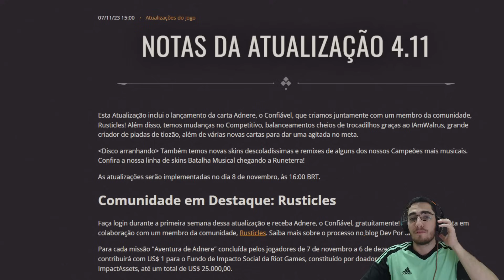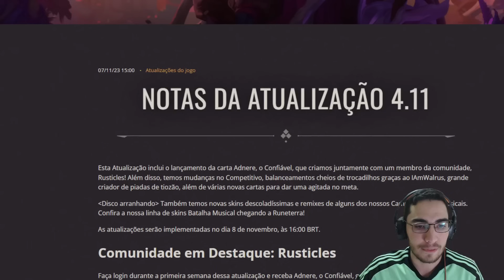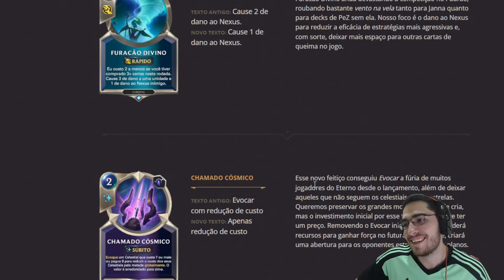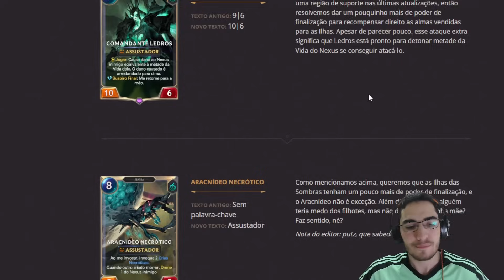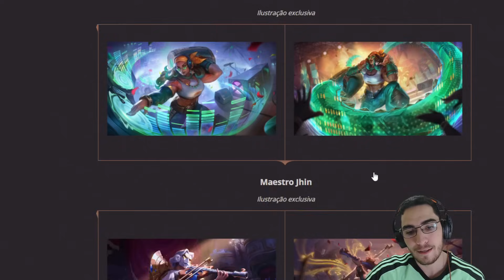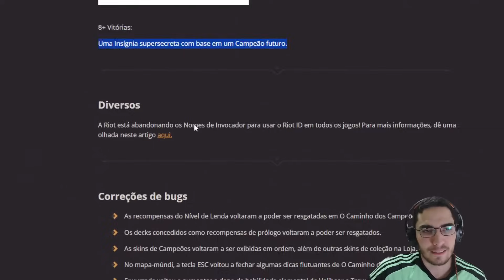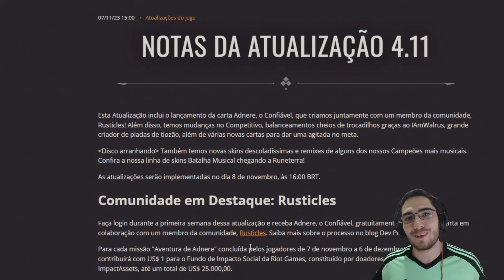Análise IMPARCIAL Patch 4.11 - Legends of Runeterra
Fala galera, trazendo hoje o vídeo mais aguardado da temporada, estou falando da nossa análise imparcial das notas de atualização do patch 4.11 do nosso querido Legends of Runeterra. Aqui só trabalhamos com a verdade, espero que gostem do vídeo, TMJ.